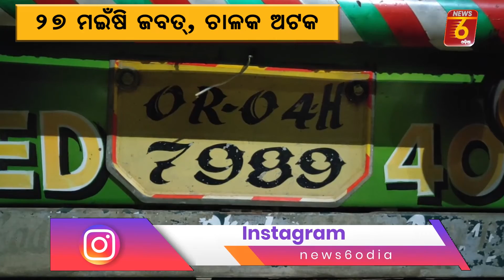Container seized Jajpur l ମଇଁଷି ବଝେଇ କଂଟେନର ଜବତ#News6odia